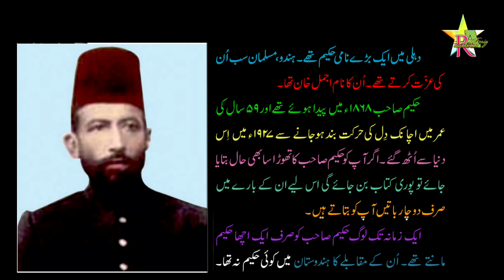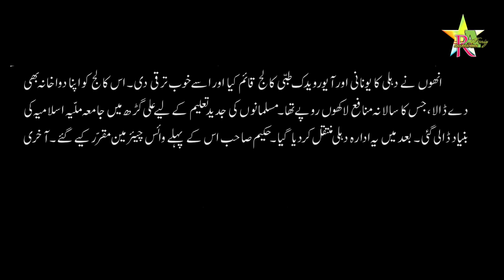Hakeem Ajmal Khan | Lesson no. 14 | Subject Urdu | Std 4 Urdu Medium حکیم اجمل خان سبق نمبر ۱۴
This video has specially been made for std 4 urdu medium studends,  std 4 urdu medium student can easily understand the language of the video. So please recommend this video for std 4 urdu medium students. std 4 urdu medium studends will get the better knowlegde for it. my best wishes for std 4 urdu medium students. s